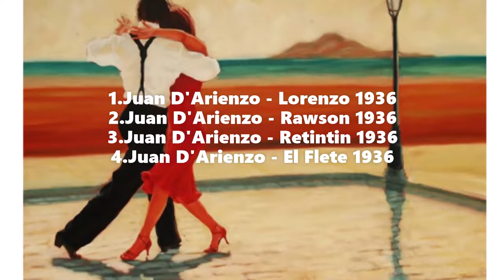5.Juan D'ARIENZO Instrumental 1936